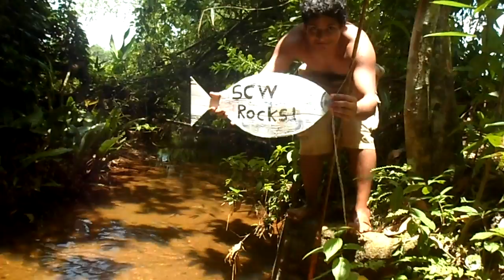Fisherman in Sri Lanka rips into a giant SCW Lunker!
Fiverr video purchased by SCW for 5 dollars! Absolute comedy!